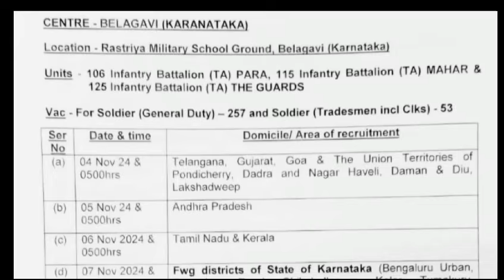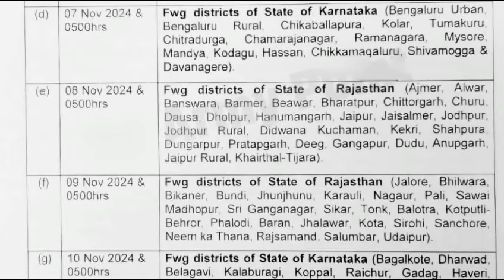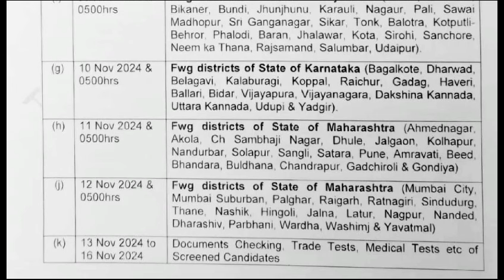T.A. Army Rally in 2nd Zone !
✔️About My Channel 👇

🫂 नमस्कार दोस्तों मेरा नाम Ajit yadav और आप देख रहे हमारा YouTube channel 👉 Tech Army दोस्तों आपका हमारे चैनल पर आर्मी की पूरी जानकारी दी जाती है चाहे Relation भर्ती हो TA भर्ती हो Open भर्ती हो आपको पूरी जानकारी इस चैनल पर मिलती है ग्राउंड पर मेडिकल किस प्रकार का होता है बेच कितने का बनता है टाइमिंग कितनी मिलती है और दोस्तों Other बच्चे का Chance कितना होता है और दोस्तों कौन से सेंटर में कितनी ज्यादा वैकेंसी आती है कौन सा सेंटर आपके लिए बेस्ट रहेगा हम इस चैनल पर आपको यह जानकारी देते रहते हैं टेस्टों की भी जानकारी आपको हमारे चैनल पर मिलेगी तो दोस्तों आप हमारे चैनल के साथ जुड़े हैं चैनल को सब्सक्राइब करें वेलकम कॉल पर सेट करें दोस्तों के साथ वीडियो को शेयर करें और लाइक करें सब्सक्राइब करें सब कुछ कर दें जय हिंद वंदे मातम 🇮🇳🙏